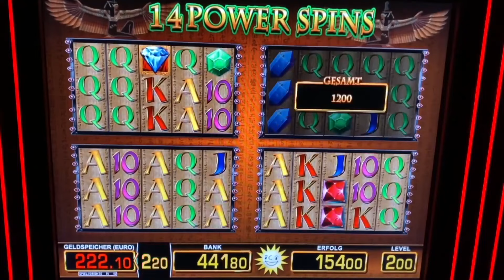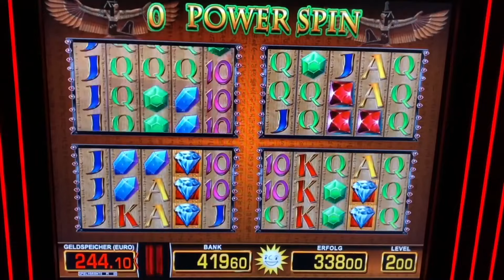Lucky Pharao auf 8€ Power Spins Smaragd GEWINN🔥MERKUR MAGIE CASINO Spielothek Spielhalle Automat